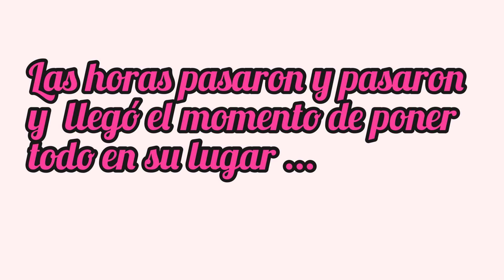Renovacion de sala al estilo boho con poco presupuesto 😘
Espero el video les guste y les sirva alguna idea por si tienen interés en decorar su casa bajo el estilo boho.

Músico: @iksonmusic

Músico: @iksonmusic